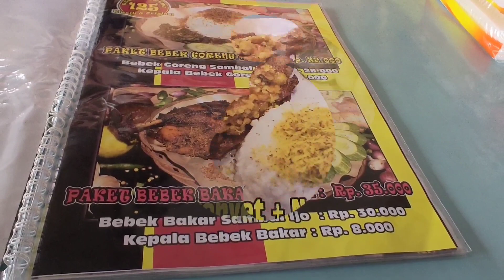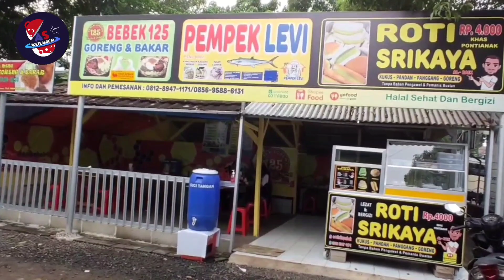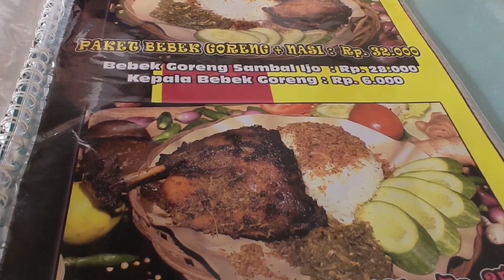WISATA KULINER JAKARTA TIMUR | BEBEK GORENG TERENAK | BEBEK GORENG 125 TUNJUNGAN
wisata kuliner jakarta timur memiliki banyak pilihan, salah satu yang paling terkenal adalah bebek goreng. Kali ini kita akan mencoba mencari bebek goreng terenak . Pilihan bebek goreng terenak jatuh kepada bebek goreng 125 tunjungan yang berada di jakarta timur. Sebagai destinasi wisata kuliner jakarta timur , bebek goreng terenak ini sudah ada sejak 1937. Ini adalah salah satu bebek goreng tertua di Indonesia. Karena itu rasanya untuk pecinta kuliner rasanya wajib mencoba bebek goreng 125 tunjungan.

wisata kuliner jakarta timur , bebek goreng terenak , bebek goreng 125 tunjungan , bebek goreng , bebek bakar , bebek geprek , bebek panggang .